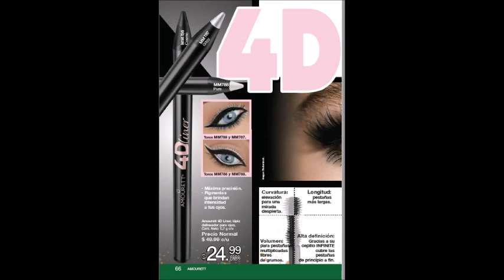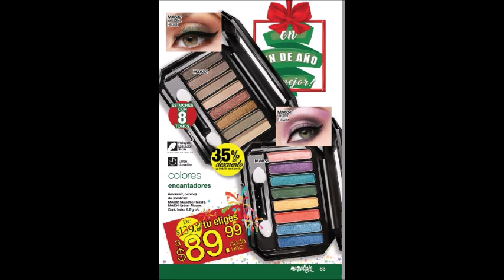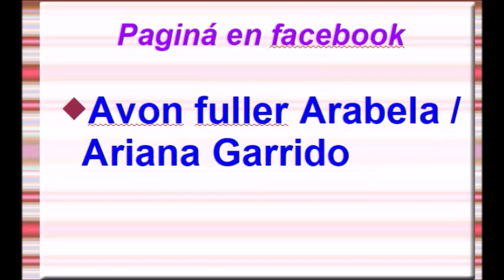ARABELA C26 MÉXICO 2019 PDF